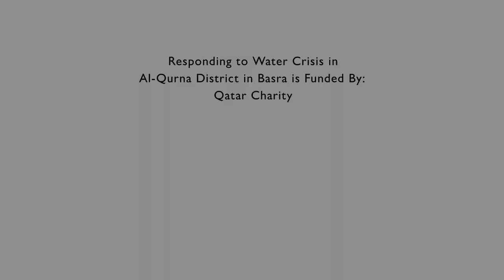Addressing Water Scarcity in Southern Iraq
Water scarcity in al-Qurna, a small district in southern Iraq, led to the displacement of over 100 families. IOM Iraq is rehabilitating the local water treatment plant to provide clean water for households, agricultural businesses, and livestock.